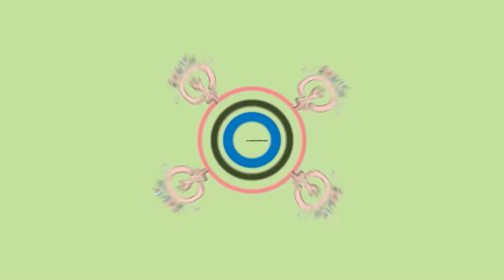Junto a Ellas - Programa 11-12-2021